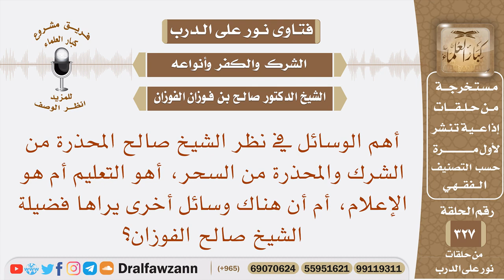أهم الوسائل المحذرة من السحر، أهو التعليم أم الإعلام، أم أن هناك وسائل أخرى؟ الشيخ صالح الفوزان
نص السؤال: أهم الوسائل في نظر الشيخ صالح المحذرة من الشرك والمحذرة من السحر، أهو التعليم أم هو الإعلام، أم أن هناك وسائل أخرى يراها فضيلة الشيخ صالح الفوزان؟
السيرة الذاتية :
للاشتراك في قناة الشيخ صالح الفوزان

رئيس الفريق
لمشروع كبار العلماء